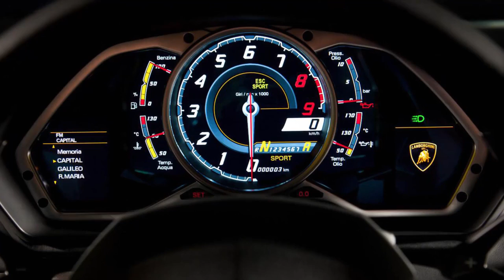Lamborghini / Bentley HD